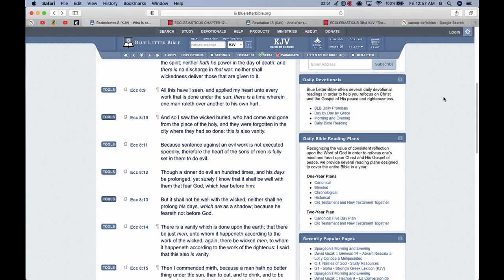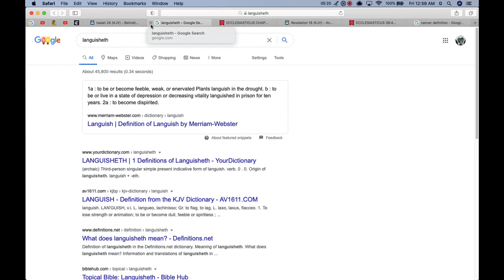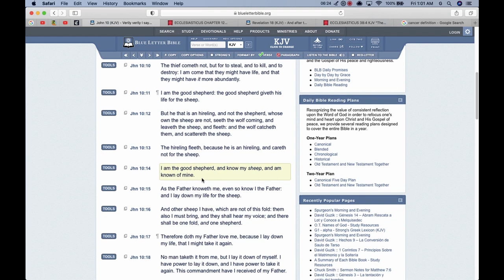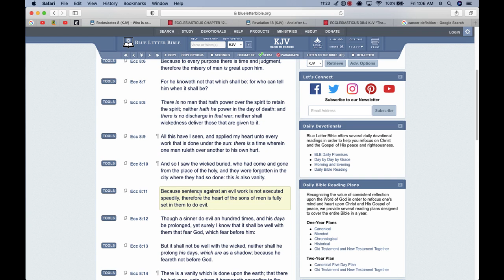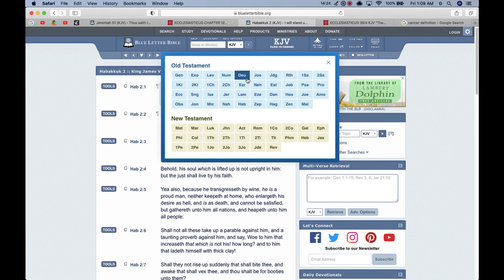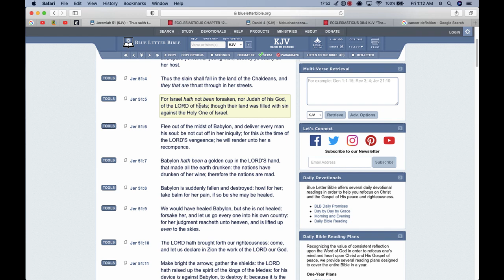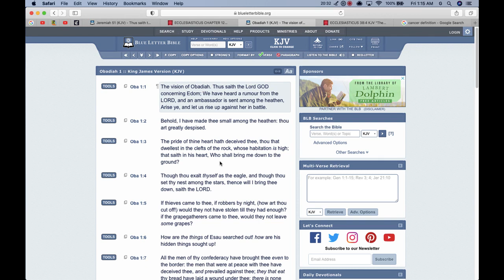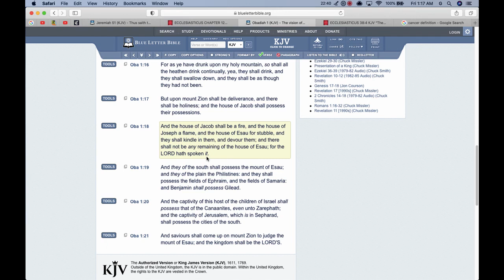America Is The Cancer of the Earth!!!